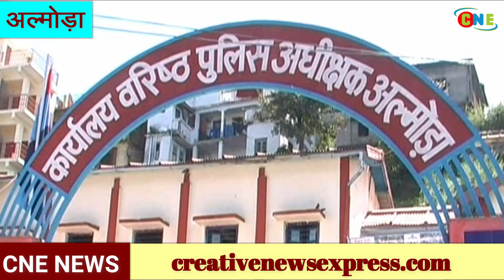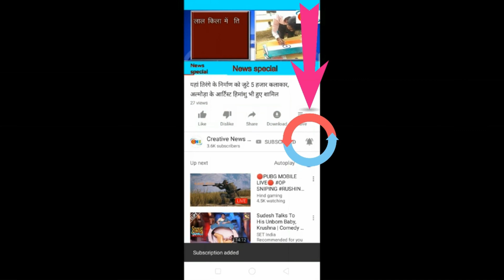देखिये, अल्मोड़ा दौरे पर क्या बोले पुलिस महानिदेशक